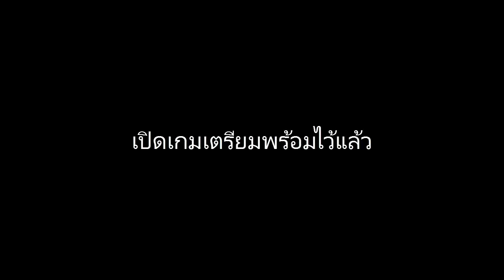อาการของคนเล่น Call of Duty : Infinite Warfare ตอนจบ "ครั้งแรก"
สามารถติดตามพวกเราได้ที่นี้
Facebook & Fanpage
Favorites นะครับ
ขอบคุณที่รับชมครับผม ถ้าไม่มีคุณผมก็ไม่มีวันนี้ ^^